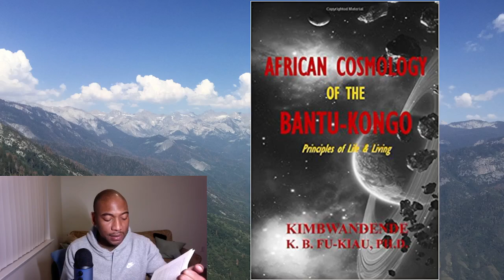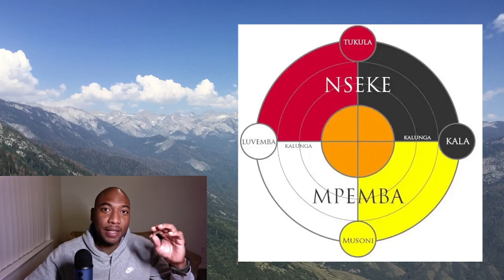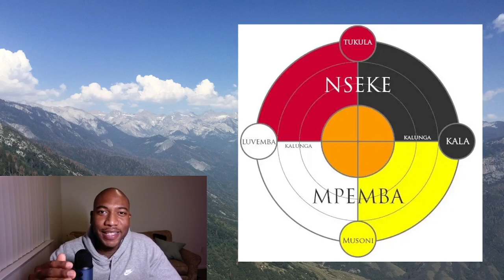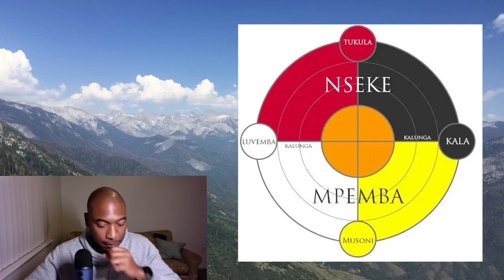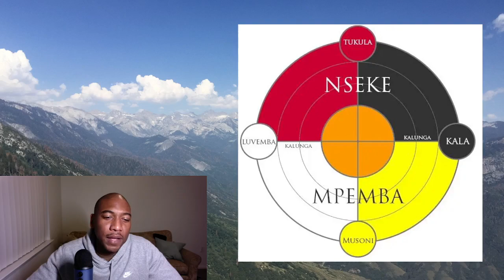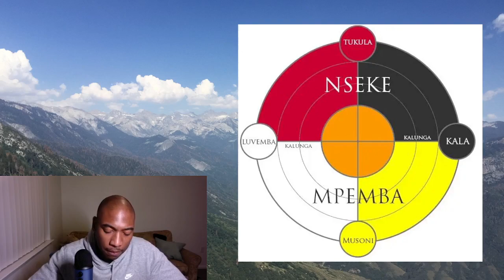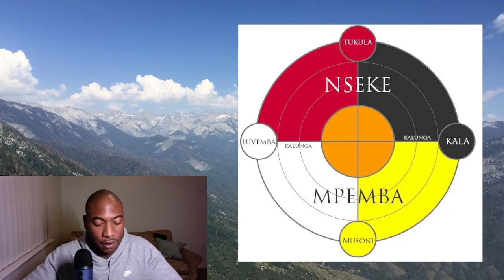39. African Cosmology of the Bantu-Kongo - Dr. K. B. Kiau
law, crime, cosmology, community. Great stuff. I had to get another of his books. This book's from 2001. He came out with this info in 1966.  I'd say it gets good around 30:00 minutes, 44:00 thru to the end speaks on my favorite parts of the book.  Get the book!